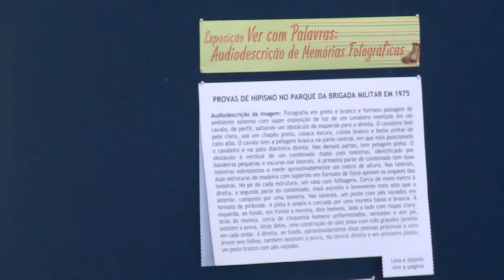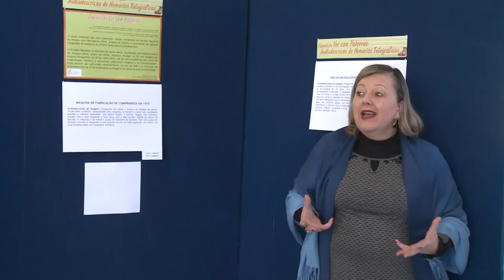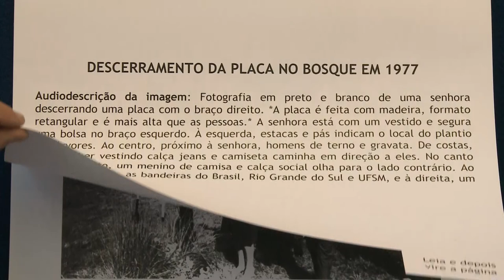Acontece na UFSM - Semana Nacional da Pessoa com Deficiência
A Semana Nacional da Pessoa com Deficiência, realizada entre 21 e 28 de agosto, teve uma série de atividades na UFSM para debater a inclusão e as diversas perspectivas de acessibilidade. No audiovisual, o recurso da audiodescrição, utilizado nesta reportagem, é uma conquista importante para o acesso à informação e cultura.